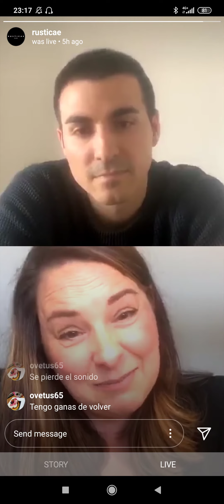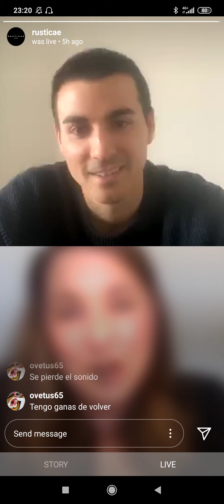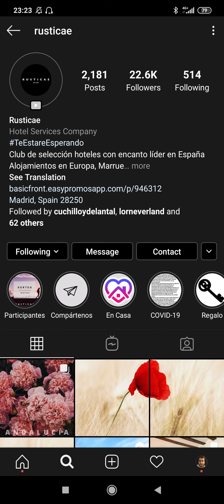LAS TARDES DE RUSTICAE - Un nuevo futuro para las aldeas rurales | Susana Sanz | Parte 2 |06.04.2020